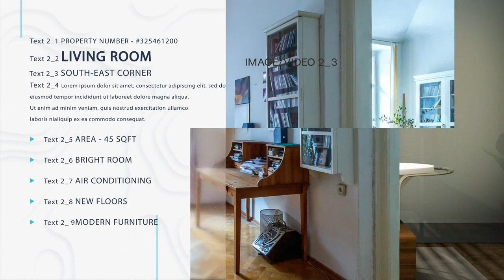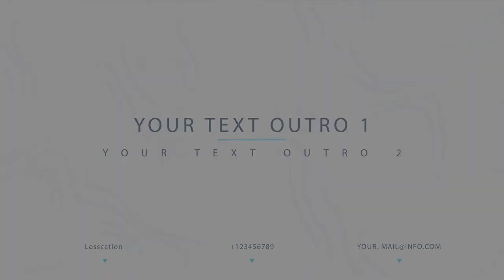Discover unmatched creativity in property advertisement with our cutting-edge video solutions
Welcome to StudioVideo-hd, your one-stop destination for creating captivating and unique video advertisements tailored specifically for the real estate industry. We understand the importance of property advertisement in today's competitive market, and our platform is dedicated to helping you showcase your properties in the best possible light to attract potential buyers or renters. With our expertise in video production and marketing, we'll help you create engaging video clips that drive results and help you quickly sell or rent out your properties.

Real estate advertising in the form of video clips offers a creative and impactful way to showcase properties, allowing viewers to get a virtual tour and experience the features and atmosphere of a property firsthand. At StudioVideo-hd, we specialize in producing high-quality video advertisements that highlight the unique selling points of your properties and capture the attention of your target audience.

Our process is designed to be seamless and hassle-free:

1. Explore our extensive collection of over 30 sample advertisements, each showcasing different styles and approaches to property advertisement. Whether you're looking for a modern and sleek video or a warm and inviting one, we have a diverse range of templates to choose from to suit your property and target audience.

2. Once you've found a sample advertisement that resonates with your vision, simply note down the corresponding sample number and provide us with your text for the advertisement, along with any photos or videos you'd like to include.

3. Want to enhance your video ad with music? You can also send us your preferred music, which we'll seamlessly integrate into the video to create a captivating soundtrack that complements the visuals.

4. Our team of experienced videographers and editors will then work their magic, incorporating your content into the chosen template to create a custom property advertisement that effectively showcases your property's unique features and highlights.

5. Once the initial draft is complete, we'll send it to you with our watermark for your review. This allows you to evaluate the quality of the video and ensure that all your requirements have been met before proceeding further.

6. Only after you're fully satisfied with the final result do you make a payment to us. We believe in delivering exceptional value and ensuring your complete satisfaction every step of the way.

7. Upon receiving payment, we'll promptly remove the watermark and deliver the finished video ad to you, ready to be placed on social networks and other digital platforms to attract potential buyers or renters.

Property advertisement is essential for effectively marketing your properties and attracting interested buyers or renters, and with StudioVideo-hd, you'll have the tools and expertise you need to succeed. Start exploring our collection of sample advertisements today and experience the difference that creative video advertising can make for your properties. With our innovative approach and dedication to excellence, we're here to help you achieve your sales or rental goals with ease.

.com and immerse yourself in our collection of stunning videos